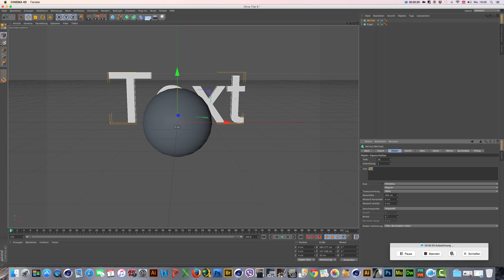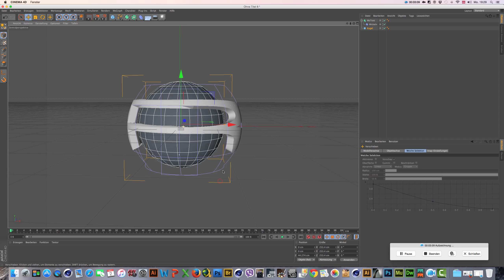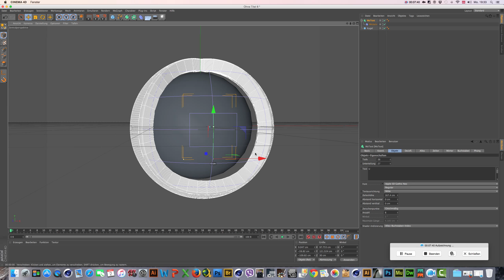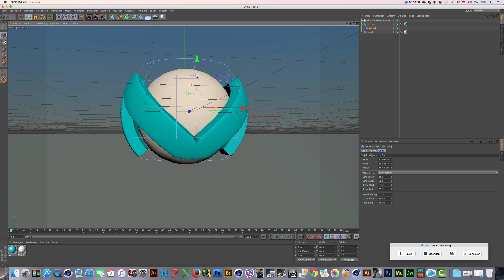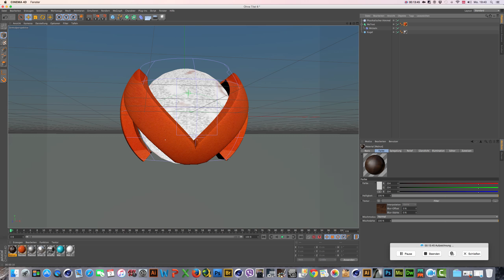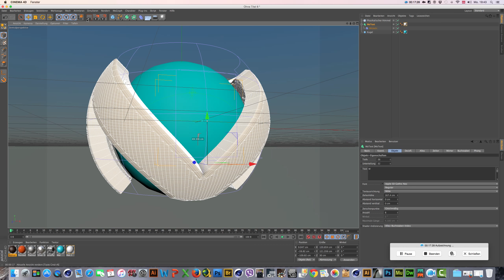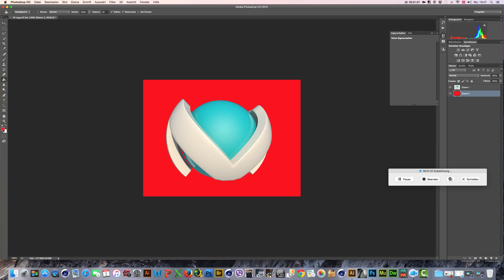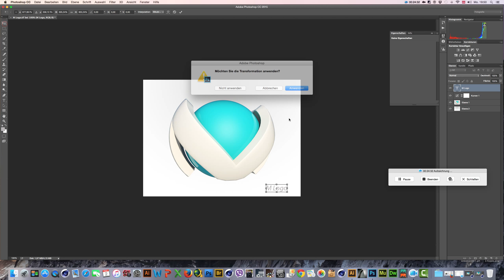Logo Design 3D without Backround ( ohne Hintergrund ) | Cinema 4D | Adobe Photoshop Tutorial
Cinema 4D und Adobe Photoshop Tutorial